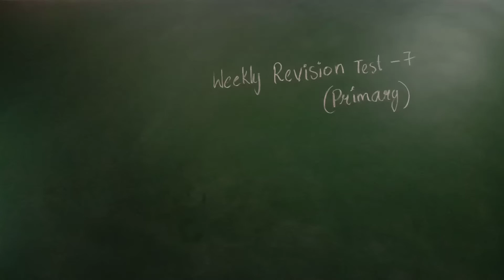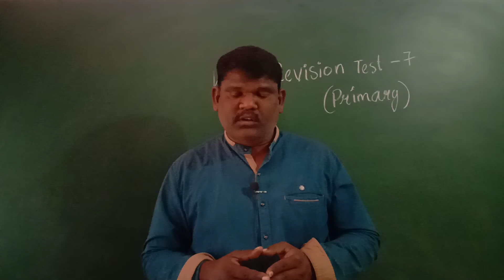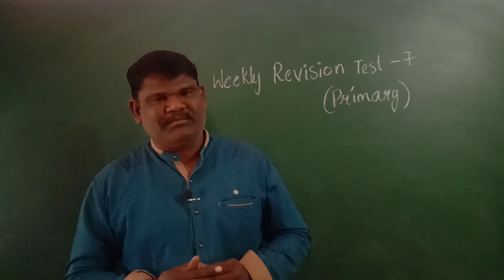January 20, 2021(2)